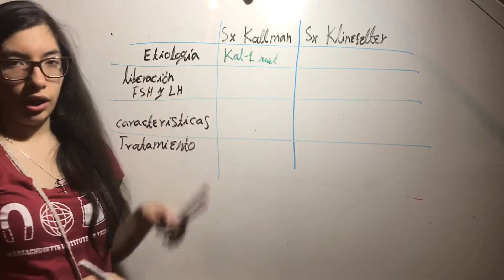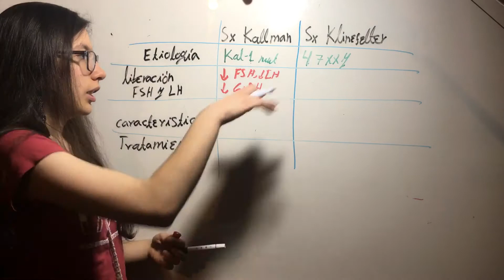Síndrome Kallman vs Klinefelter. Endocrino